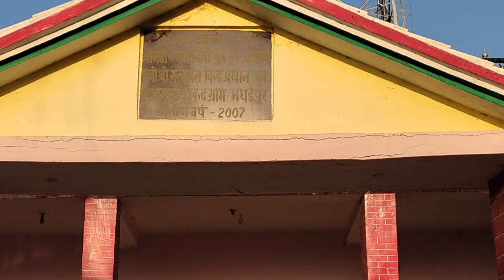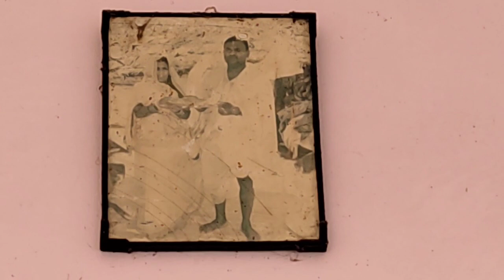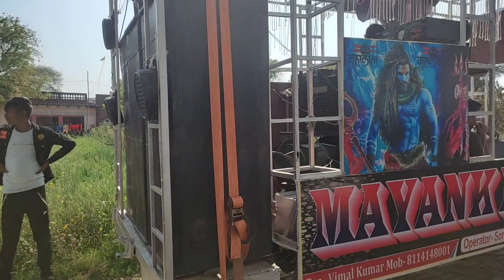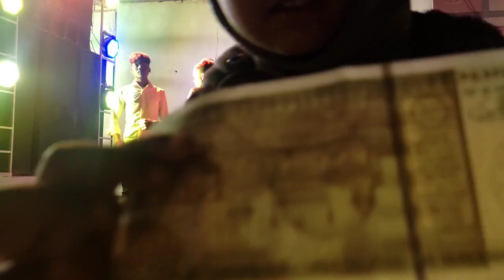A little marriage festival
DISCLEMER-
Copyright act of 1976 allowance is made for "fair use " The copyright on the music or song is not my this is only "fair use" and for adventure, motivation, beauty, travel, nature, tracking, village beauty, etc.

DISCLEMER-
this video is created by "MANISH VIND BHMS " so the 'credit' is going those ‎@manishvind-BHMS
Copyright act of 1976 allowance is made for "fair use " The copyright on the music or song is not my this is only "fair use" and for motivation, education, teaching, learning, anatomy, understanding, etc.

in this video me And my friends celebrate new year 2023 and enjoy the life.
and this day is my friends birthday and we enjoying the party.

support please🙏🙏.

mobile.
money video.
big boss.
tamil movie
tamil song
south movie in hindi double.
bollywood movie.
hollywood movies in hindi double.
new song.
new songs.
short video.
ache ache cartoon.
children cartoon.
baman ki bahu.
Dulhan dance video.
Funny short.
Funny short video.
Granny ki video.
Tu man meri jaan.
Horror movie.